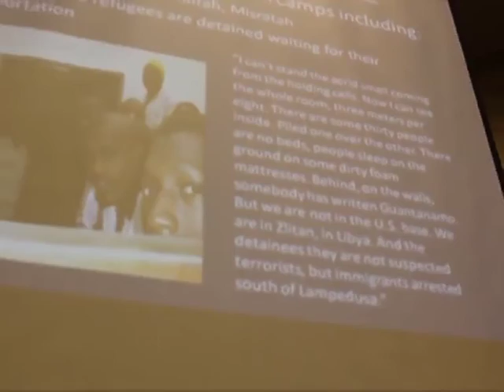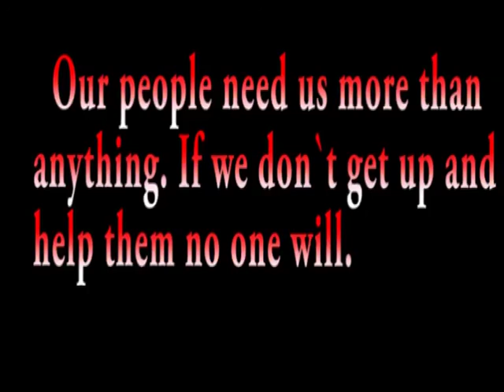Eritrean youth conference